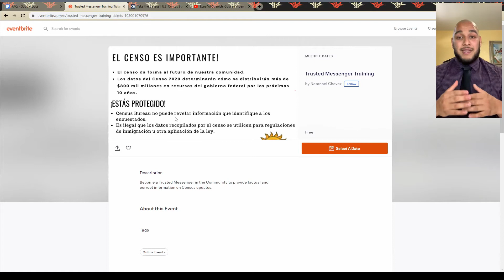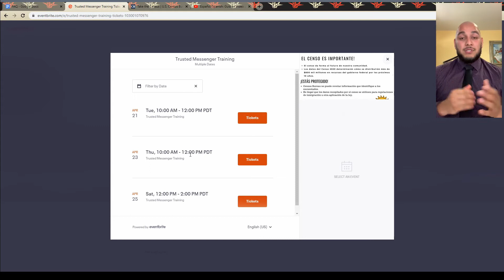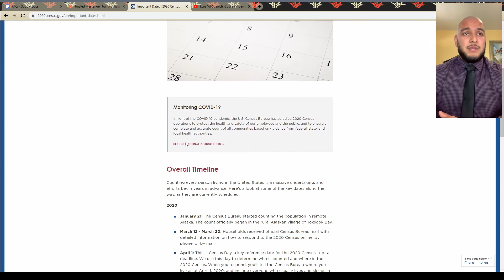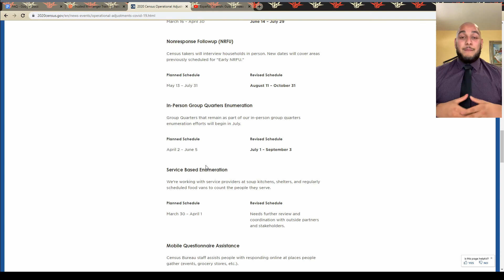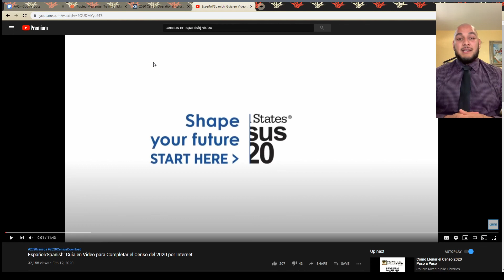Censo 2020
Este video nos da información de cuando usted puede tomar nuestros entrenamientos del censo. Donde hablamos de la importancia que es hacerse contar y el impacto que trae el censo a nuestras comunidades.
También donde puede usted ir y registrarse en el censo.